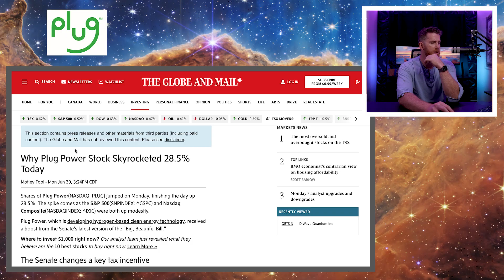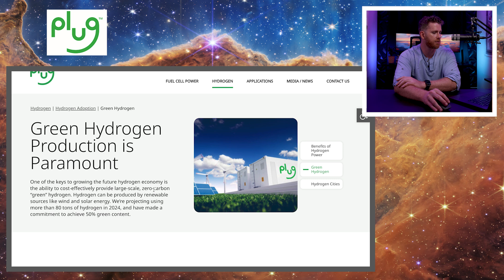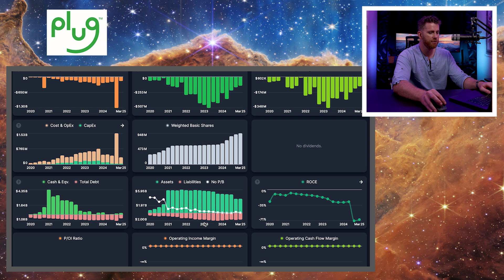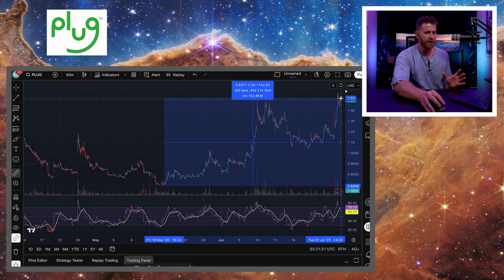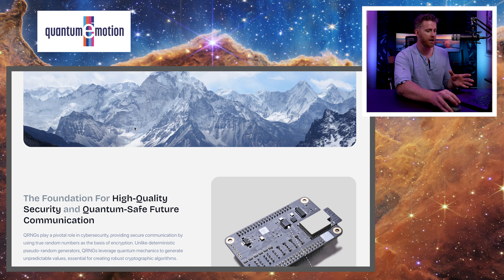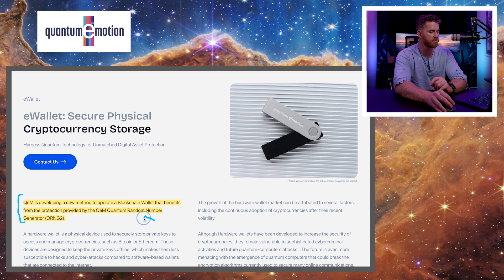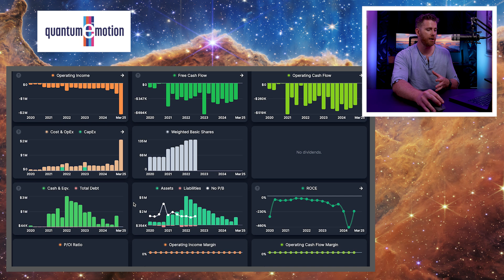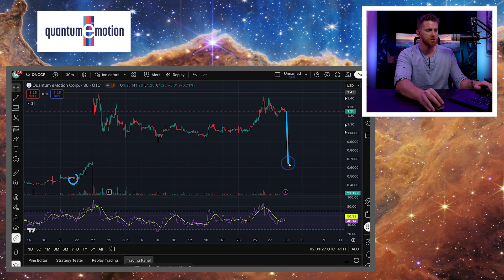2 Penny Stocks Under $2 I'm betting On | Hydrogen Power [PLUG] Quantum Cybersecurity [QNCCF]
Plug Power (PLUG)
 • Up 28% on the day due to a Senate bill extending hydrogen tax credits through 2028
 • Hydrogen energy play with long-term ambitions, but massive risks
 • Revenue declining, huge cash burn, and operating losses
 • Former $73 stock, now $1.49
 • Entered near the bottom (~$0.69) as a speculative reversal bet
 • Next earnings in August

Quantum eMotion (QNC)
 • Quantum cybersecurity company focused on true randomness (QRNG)
 • Uses electron tunneling instead of photons for quantum entropy
 • Partnered with TSMC, a $1T+ company, on hybrid chip development
 • Finalized QRNG chip design submitted for fabrication
 • Goal: scalable, quantum-safe blockchain security and e-wallet tech
 • Currently trades OTC, but there’s talk of a future Nasdaq listing
 • Very little cash, but low liabilities and strong momentum post-TSMC deal
 • Key resistance: $1.47 — a breakout could lead to price discovery

Reminder:
These are not recommendations, and I’m fully aware I could lose my entire investment. I have an unusually high risk tolerance.

for deeper coverage of quantum, AI, and future tech investing.